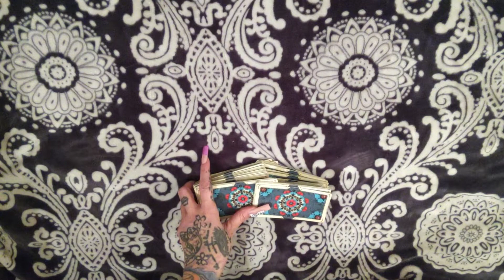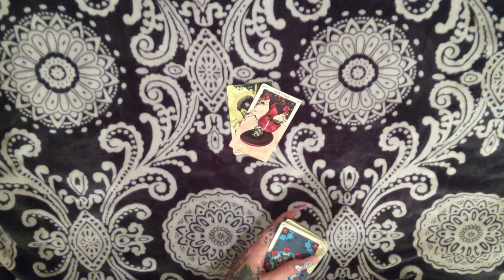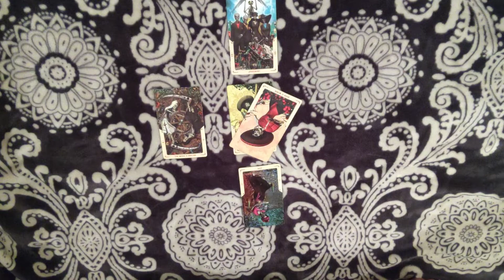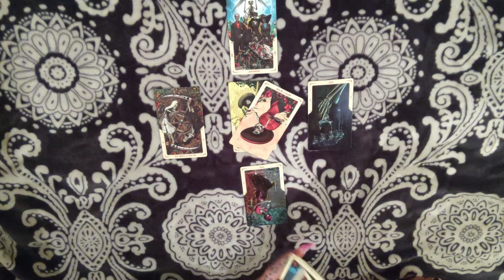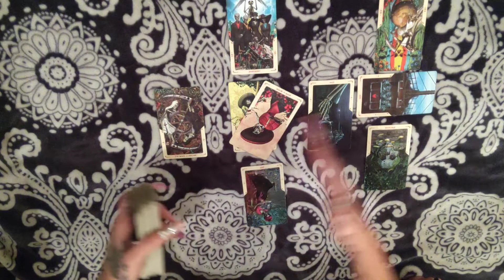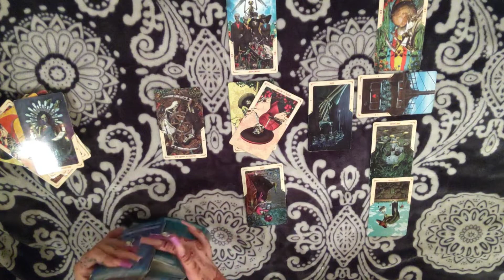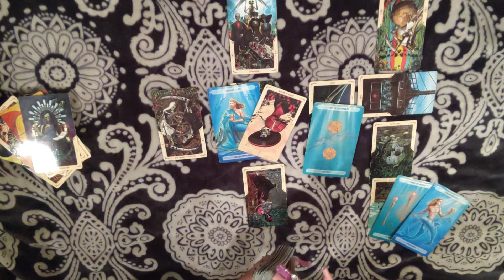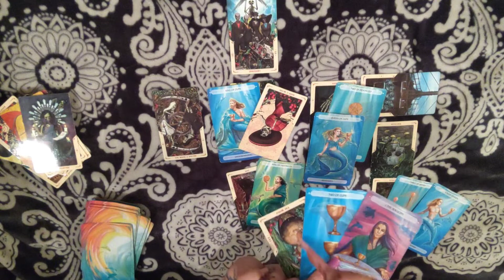SCORPIO~So Many New Opportunities~ AUGUST 2022